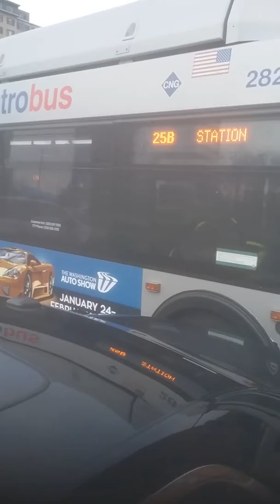WMATA Metrobus 2007 New Flyer C40LFR CNG #2822 on the 25B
Saw this at Southern Towers in Alexandria near the Mark Center. FMR is getting interesting lately.